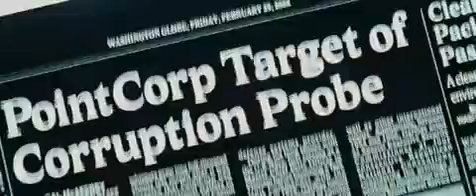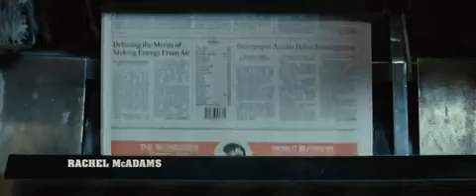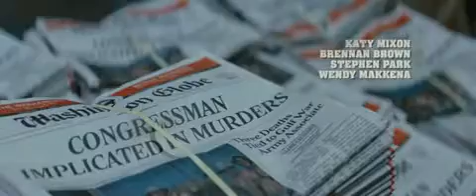Creedence - Long As I Can See The Light | State Of Play (la sombra del poder)